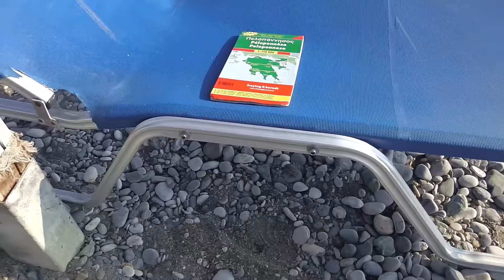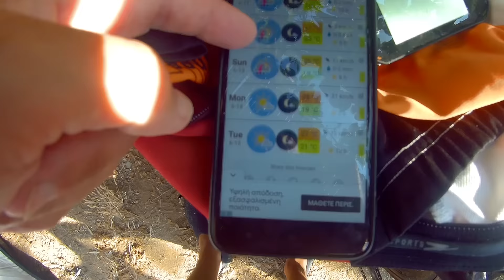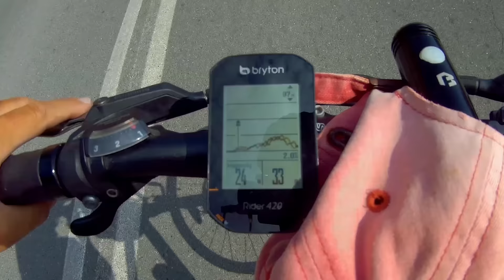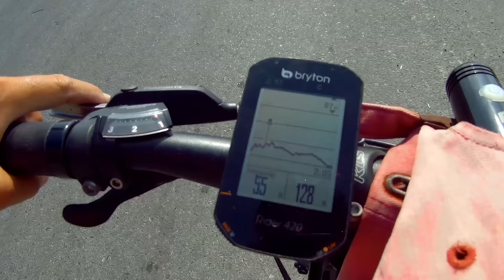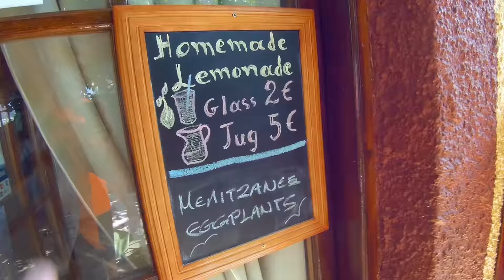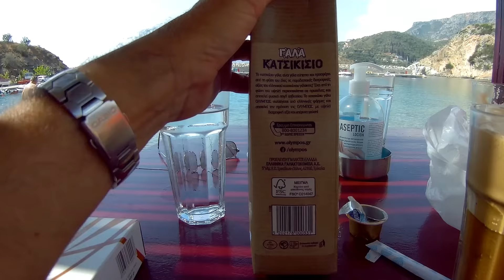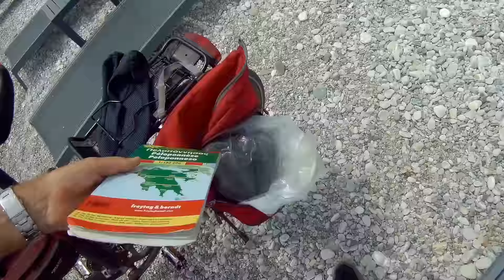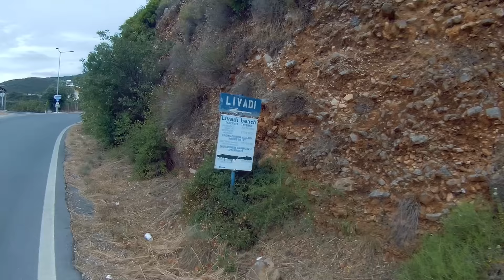Bazi nagy Görög-túra 10.rész: "Égei-tenger fogságában" 2021. /1440p/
Görögország, Égei-tengeri oldala mesébe illő helyszíneket rejteget. Együtt van jelen a történelmi tradíciókkal tűzdelt hagyomány illetve a modern turizmus által megkövetelt minden egyéb más.

Tartalom: „Utazóink ezúttal, egy időjárás által javasolt, program módosításra kényszerülnek. Többségi szavazással elvetik a „Sportfeladat szakadó esőben” című műsort és helyette marad a szokásos, „unalmas” álom-tengeröblök meglátogatása kerül napirendre. Jönnek is tornasorban ahogy kell,  de errefelé a történések irányításában is isteneknek is van szavuk. Hogy pozitív vagy negatív módon kontárkodnak bele a tervekbe, szigorúan csak azoknak derül ki, akik helyet foglalnak a képernyő előtt.”

Útvonal: Leonidio öböl-Plaka beach-Dafnon delta-Lakkos beach-Sambatiki beach-Livadi öböl-Paralia Tyros-Capr Trikeri

Bicycle-tour in Greece 2021.
17 days in mediterran area with bicycle

Camera: Panasonic HX-WA30, Gitup Git 2.